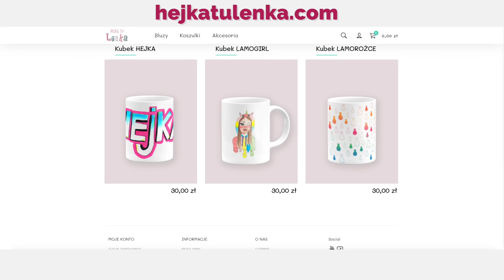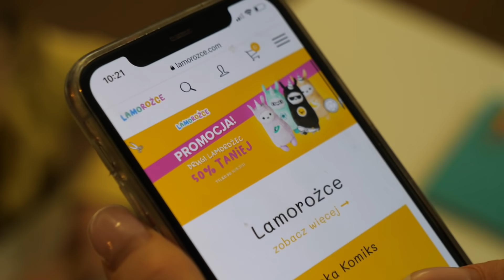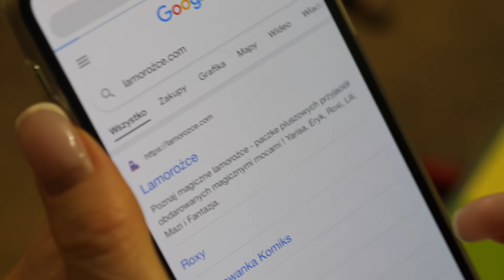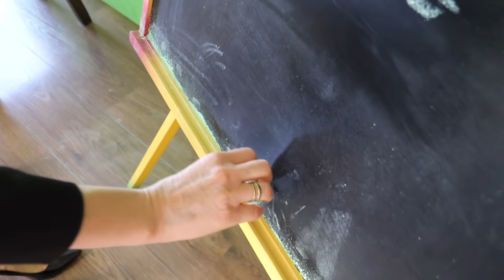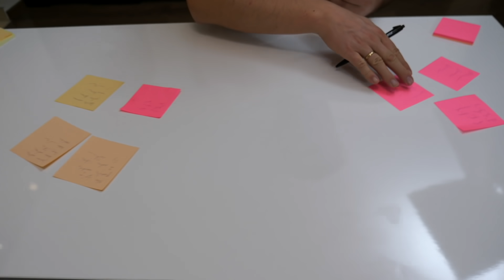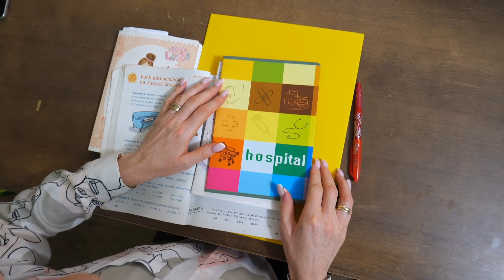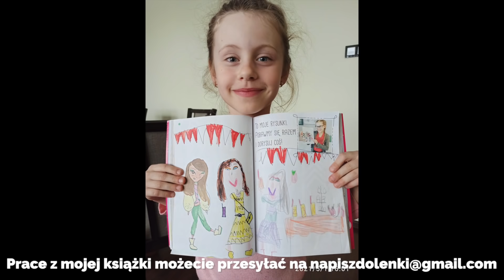CZEGO NIE ROBIĆ PO POWROCIE DO SZKOŁY !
Hejka
Promocja na Lamorożce - drugi za pół ceny - trwa do 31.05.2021